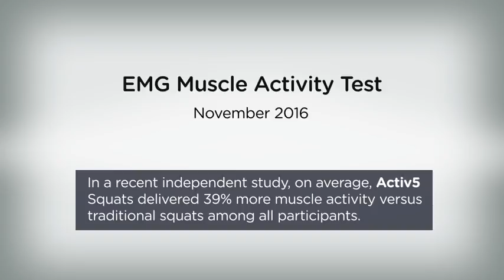EMG Muscle Activity | Activ5 Squats vs Traditional | Actual Results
In a recent study across 25 participants, on average, Activ5 Squats generated 39% more quadriceps muscle activity than traditional squats.